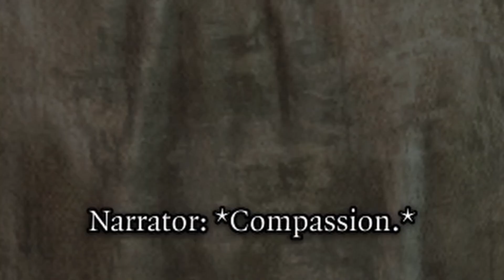The Cat Urge | Baldur's Gate 3 | Tabaxi Mod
The mod version being used in the video is pre-1.0 and things have changed since recording.

It's been a while since I uploaded so TL;DR: SSD holding my footage died a few months back during an outage and was unrecoverable, lost motivation and work took up most of my time. I since have returned with a power UPS and redundant storage, real nerd sh*t.

00:00 - The Ship
01:52 - Rough Landing
03:42 - The Locals